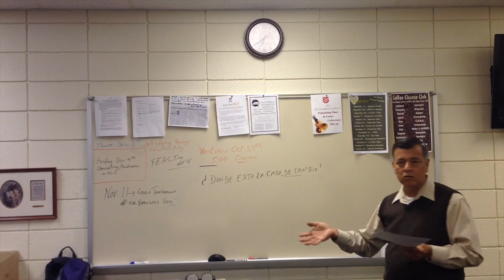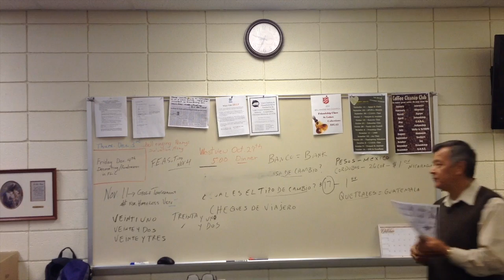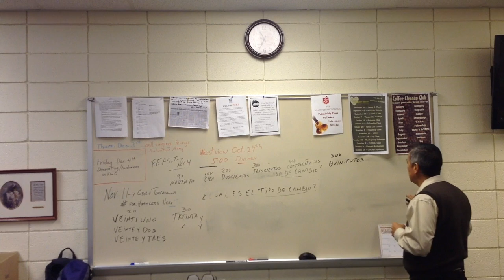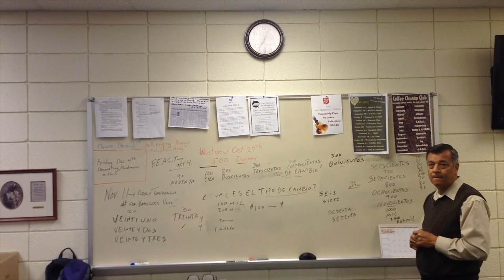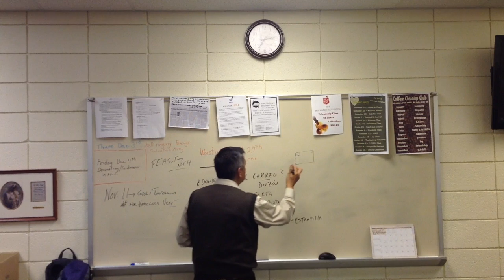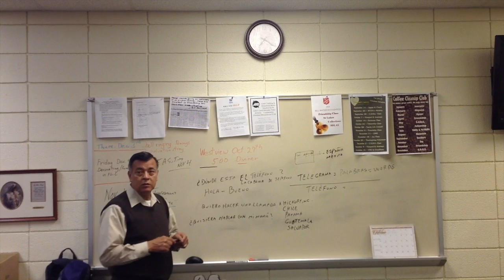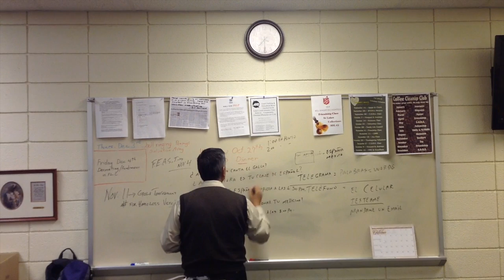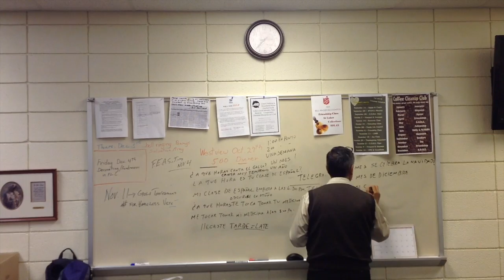Conversational Spanish Lesson (10-19-2015)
This video is about Conversational Spanish 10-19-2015